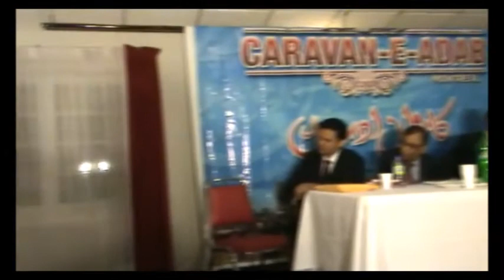Irfan Sattar recites in Montreal. Part 1 / 2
Caravan e adab Montreal 5th Annual Mushaira.